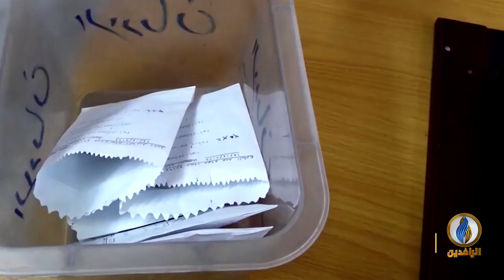تقرير إخباري | مصادر أمنية: الاتجار بالمخدرات يزداد بشكل واضح في المحافظات القريبة من